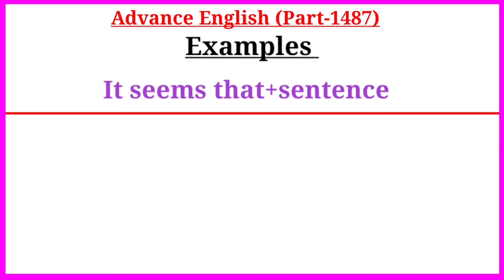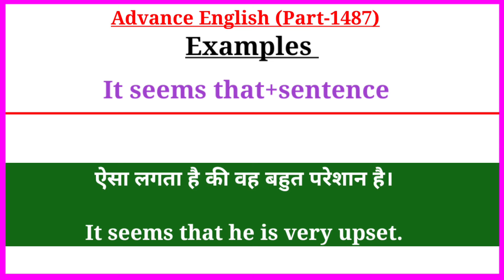Advance English Structure Part 1487 / Advance Structure In English